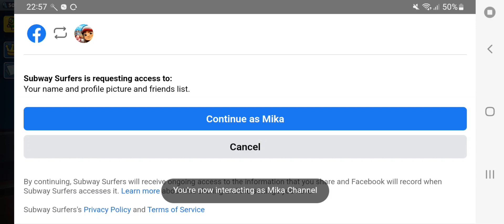Subway Surfers Rio 2023 : First Time Login Save Progress in Facebook - Unlock Dino Facebook Special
WHAT'S NEW SUBWAY SURFERS RIO 2023 ?

Our greenest update yet - the Subway Surfers World Tour goes to Rio!

- Play your part for the Amazon Rainforest! Get Yutani’s exclusive Harlequin Toad Outfit and help preserve Amazon wildlife.

- Unlock the new Jamanta Board, go Underwater to collect Event Coins and power up the Board, and join the fight for cleaner oceans!

- Complete the Staged Tag Time Attack Challenge to unlock Super Scout Fernando and explore the Rainforest.

- Discover Tainá, her Kite Board, and much more!

⚠️ All videos made by me are not copyrighted, please do not steal copyright. Thank you